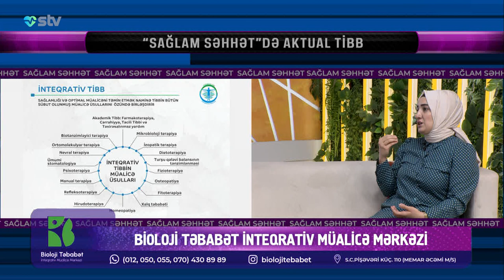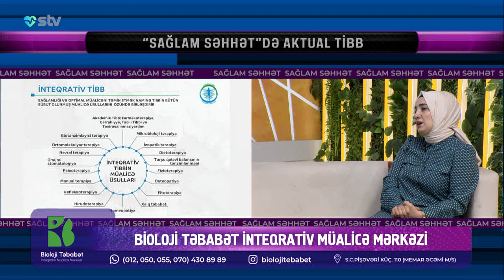Menopauza neçə yaşdan başlayır?